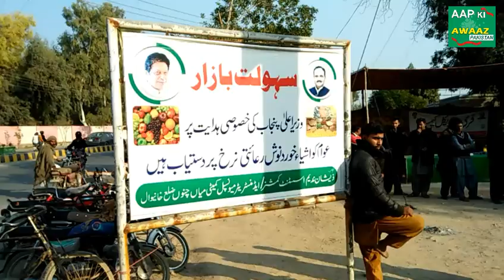Mian Channu Mein aate ka Buhran sahulat bazar mien....